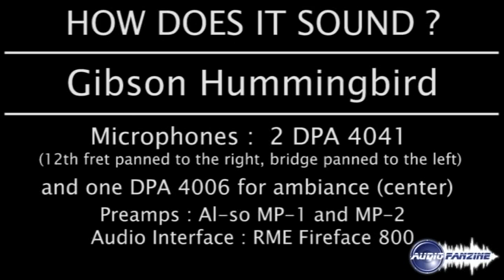Gibson Hummingbird - How does it sound ?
How does a Gibson Hummingbird sound ? Like this !
Microphones : DPA 4011 (Left & Right), DPA 4006 (Center)
Preamps : al.so MP1 & MP2
Audio interface : RME FireFace 800